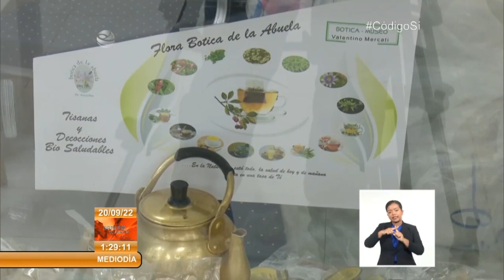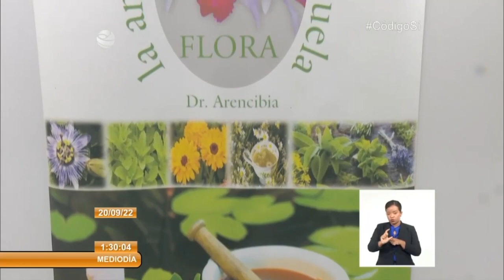"La botica de la abuela" se extiende por varias provincias de Cuba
El proyecto de desarrollo local habanero "La botica de la abuela" apuesta por prácticas agroecológicas para la promoción de la medicina natural tradicional. Sus productos bionaturales ya tienen presencia en Matanzas, en el occidente de Cuba.